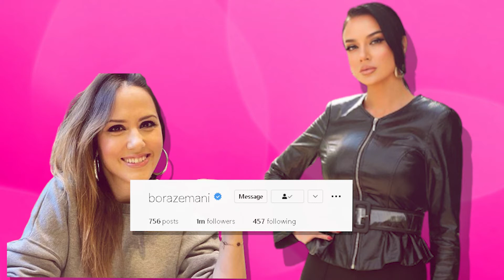Arbana Osmani thumbon Bora Zemanin! Ja sa Follow ka Bora ne Instagram...